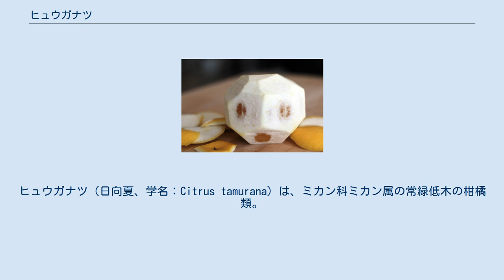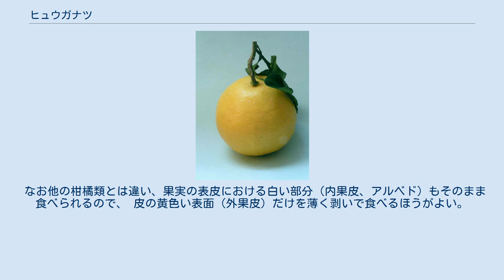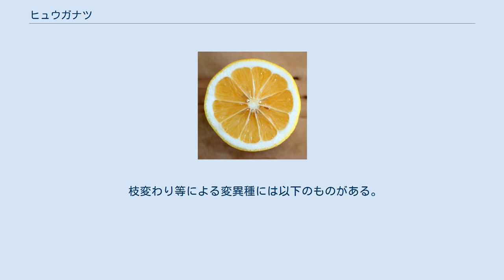ヒュウガナツ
ヒュウガナツ（日向夏、学名：Citrus tamurana）は、ミカン科ミカン属の常緑低木の柑橘類。
果実を食用とする。
 原産地は宮崎県で、1820年に宮崎市の真方安太郎の邸内で偶発実生として自生しているのが発見された。
発見時には酸味が強く、食べられることはなかったが、その後に広く栽培され始めた。
 現在は宮崎県以外（高知県、愛媛県、熊本県、静岡県伊豆半島、神奈川県西部など）でも栽培されているが、他県では小夏（こなつ）や土佐小夏（とさこなつ）、ニューサマーオレンジという別称で出荷されていることが多い。
 宮崎県の木原果樹会が1992年から宮崎大学農学部の指導の下に温室での「種なし栽培」に取り組み、その結果「種なし日向夏」ができるようになった。
 ヒュウガナツはユズに由来する在来品種と考えられていたが、タチバナが花粉親であることが遺伝解析で推定されている（種子親は不明）。
 6月頃に成熟する果実は温州みかんよりやや大きく、 表皮は黄色で厚さがあり、果肉は酸味があり甘さが控えめで独特の風味が強い。
 どちらかというと、グレープフルーツやレモンの味に近い。
 表皮は温州みかんと比べるとでこぼこが少なく、のっぺりとしている。
 なお他の柑橘類とは違い、果実の表皮における白い部分（内果皮、アルベド）もそのまま食べられるので、 皮の黄色い表面（外果皮）だけを薄く剥いで食べるほうがよい。
 この白い部分はふかふかとした食感であり、苦みや渋みはない。
 日本における収穫量は2005年が5,386 トン、2010年が5,714 トンであり、その内訳は宮崎県55%、高知県28%となっている。
 枝変わり等による変異種には以下のものがある。
 「日向夏」を育種親等とする品種には以下のものがある。